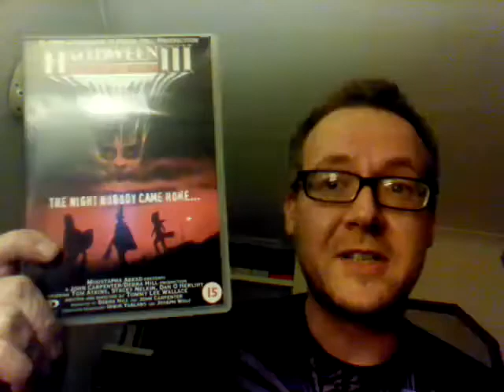Defending Halloween 3: Season of the Witch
The Halloween franchise (and maybe all horror) could have been a very different kind of beast.